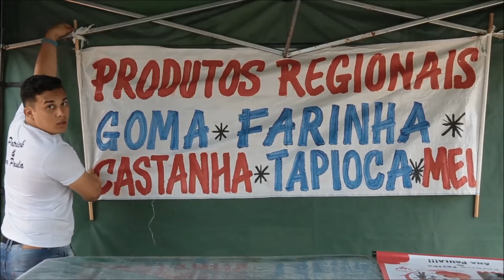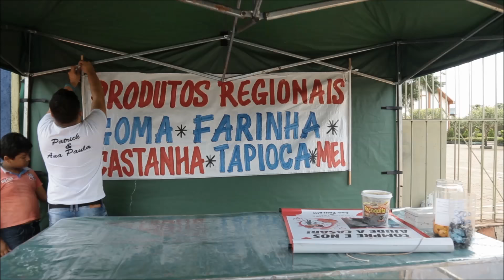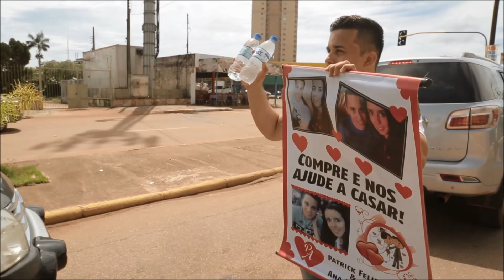Operação Casamento: Patrick e Ana Paula vendem produtos na rua para realizar o sonho de casar